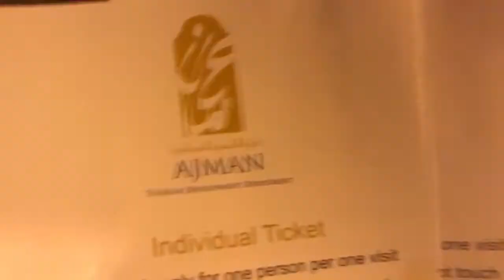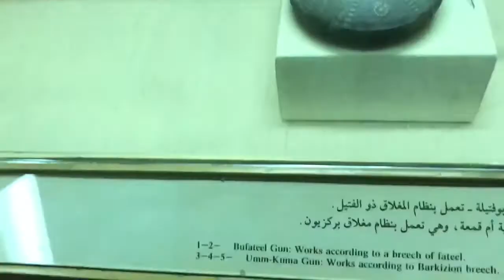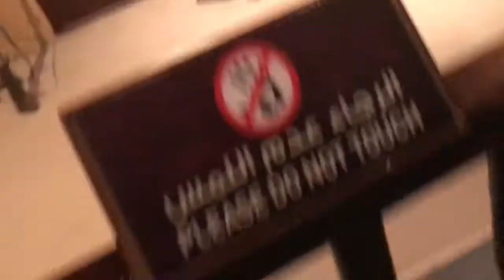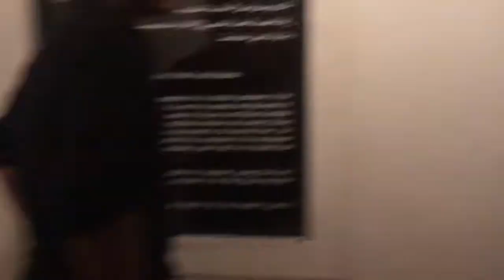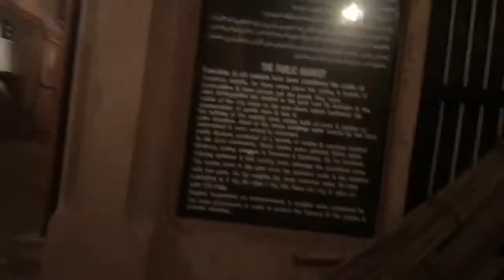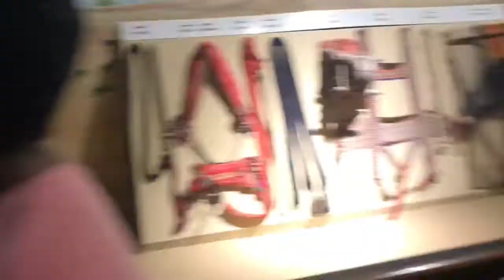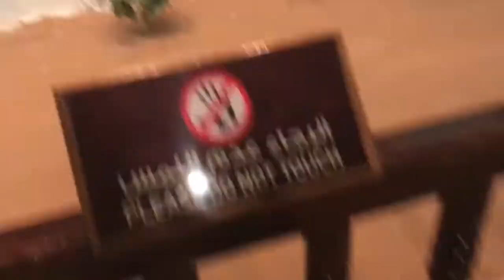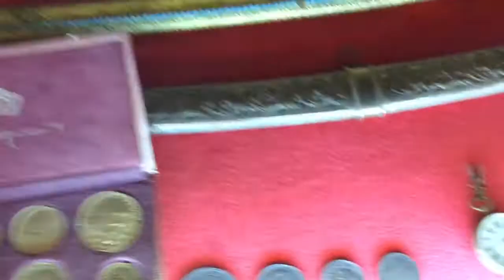24 hour overnight challenge at a museum in dubai